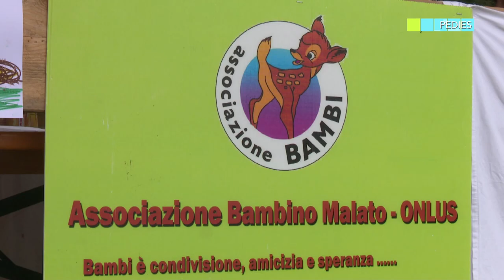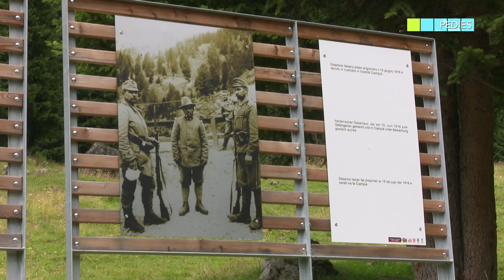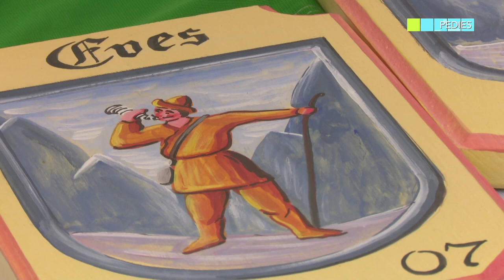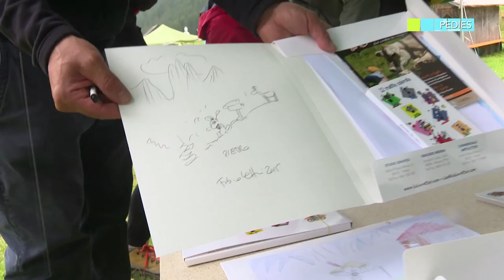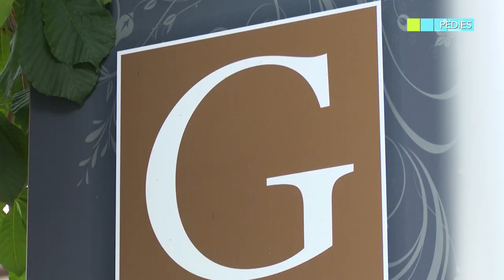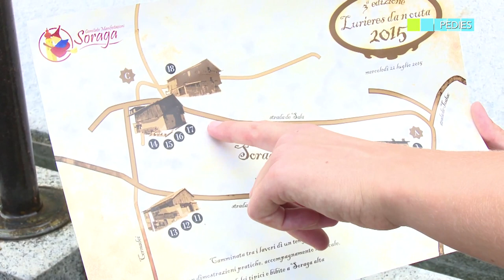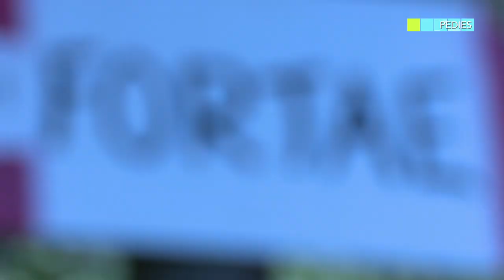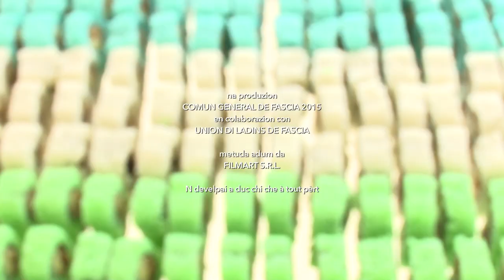Pedies - dai 8 ai 14 de aost 2015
Met dant Martina Debertol

Produzion Esecutiva de Filmart S.r.l.